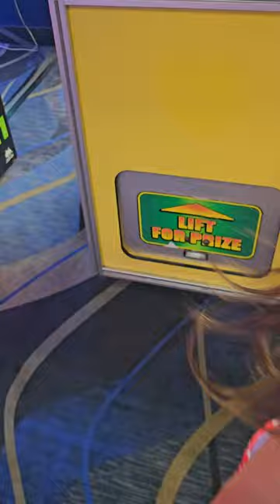The BIGGEST Mr Claw Arcade Machine EVER!! And I WON 😮